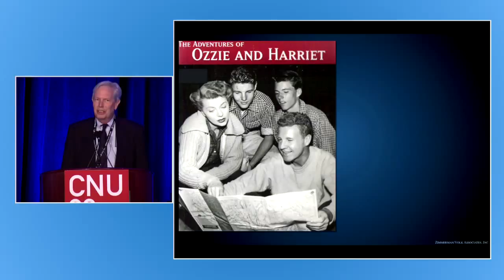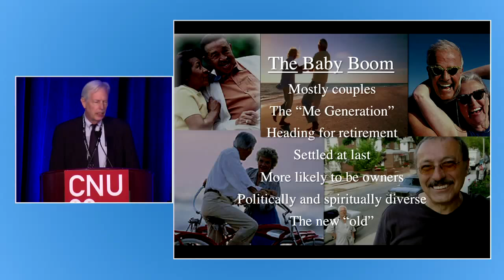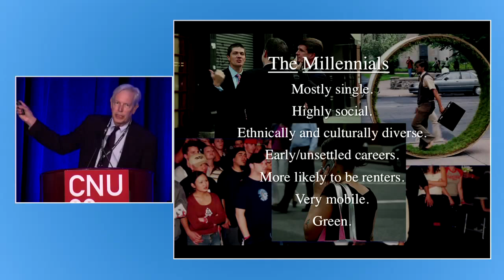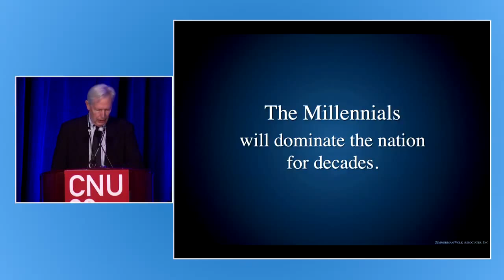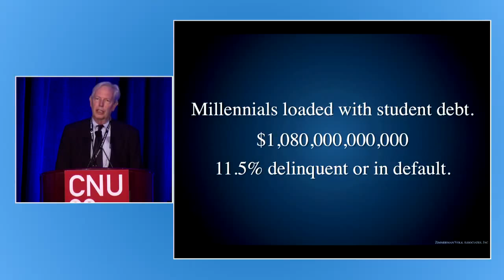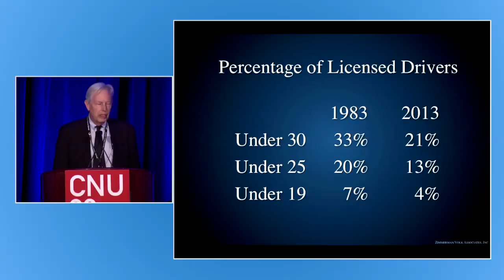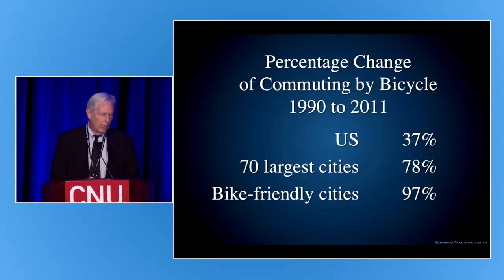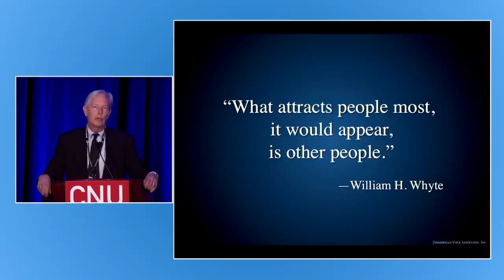New Urbanism 101: The Market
New Urbanism is a market-driven success story. Car-centered suburban planning in the post-World War II era increasingly isolated people from opportunity – jobs, social lives, shopping, and entertainment. New Urbanists were among the first to recognize and address the growing gap between supply and demand. And now, major demographic and economic trends favor strategies new urbanists developed and refined.

Speakers: Todd Zimmerman: Principal, Zimmerman/Volk Associates; Laurie Volk: Co-Managing Director, Zimmerman/Volk Associates, Inc